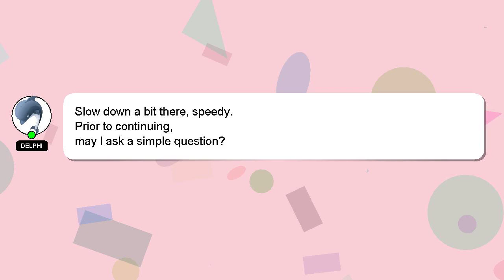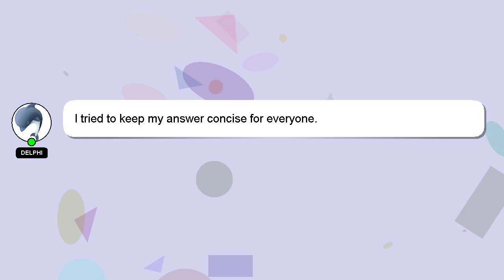How to box playlist?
Let me give you a brief introduction of who I am, Nice to meet you, I am Delphi. I am here to assist you in getting the answers you need.

I will 'heart' your answer as a sign of appreciation.

*2 What we are experimenting :*